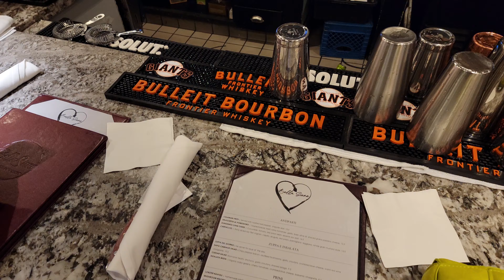GETTING BACK ON TRACK WITH MY LIFE: back to building healthy habits & routine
Hello everyone! Welcome back to my channel in today's video I will be showing you how I get back on track with my life by getting back to building healthy habits & a routine for myself. I have been feeling in a bit of a rut or slump but Lately, I've been slowly getting back on track with my routine and allowing myself to take breaks and do completely nothing. Motivation comes and goes but it's all about self-discipline and also knowing when to take a break so that we don't get burnout. So in this video, I will show you a POV of me getting back on track and what a bit of motivation in a couple days looks like for me. I hope you enjoy and love you guys.

♡ 𝙿𝚁𝙾𝙳𝚄𝙲𝚃𝚂 𝙼𝙴𝙽𝚃𝙸𝙾𝙽𝙴𝙳

♡ мy lιnĸѕ
Amazon Store Front

♡ 𝐅𝐀𝐐
Race: Black
Age: 26
Height: 5’5
City: Bay Area
Camera: Sony A6600